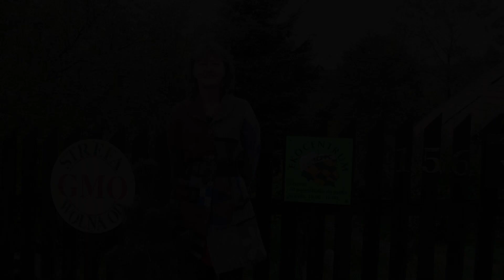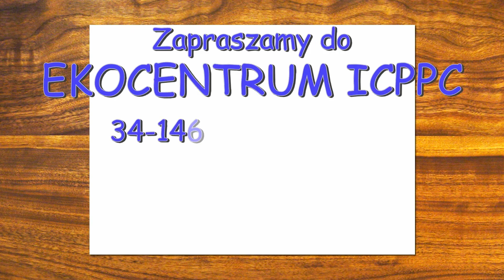Jadwiga Łopata i Julian Rose - Nominacja w Plebiscycie Ekologicznym Lista Organic Life TOP 50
Jadwiga Łopata i Julian Rose - Nominacja w Plebiscycie Ekologicznym Lista Organic Life TOP 50 | KATEGORIA: SOJUSZ / KOALICJA

"Włożyliśmy i dalej wkładamy dużo wysiłku w prowadzenie krajowej i międzynarodowej kampanii na rzecz ochrony polskiej wsi, dobrej jakości żywności oraz zdrowia i wolności Polaków. Sami wytwarzamy i przetwarzamy ekożywność, korzystamy z OZE i innych eko-technologii. Hodujemy zwierzęta tak, aby pozyskiwać z nich wełnę, np. na ubrania i kołdry, jesteśmy wegetarianami, nasze zwierzęta nie będą zabijane na mięso, aktywnie działamy, aby uświadamiać innych i zmieniać świat na lepsze. Zorganizowaliśmy wiele konferencji i akcji, uczestniczyliśmy w posiedzeniach komisji Sejmowych, spotykaliśmy się z polskimi i zagranicznymi politykami, naukowcami. Współpracujemy z polskimi i zagranicznymi organizacjami.

Nasze główne działania to:

1. Wieloletni projekt POLSKA WOLNA OD GMO - STREFY WOLNE OD GMO
W czerwcu 2004 – Międzynarodowa Koalicja dla Ochrony Polskiej Wsi – ICPPC włączyła się do ogólnoeuropejskiej inicjatywy „Europa wolna od GMO” promując w Polsce „Strefy Wolne od GMO”. Celem było i jest przybliżanie społeczeństwu zagrożeń związanych z produkcją i konsumpcją żywności GMO oraz wskazanie metod obrony i alternatywnych rozwiązań. Po 2 latach intensywnych działań udało nam się doprowadzić do tego, że sejmiki wszystkich województw ogłosiły wolę utworzenia na swoim terenie stref wolnych od GMO podpisując odpowiednie uchwały. Dało to dobry początek wprowadzeniu przez Rząd RP ustawy zakazującej upraw roślin GMO i wysiewu nasion. Przykłady działań ICPPC:
d. Konferencja „PRAWDZIWE ROLNICTWO. PRAWDZIWA ŻYWNOŚĆ OD PRAWDZIWYCH ROLNIKÓW” DEKLARACJA BELWEDERSKA, Karta Prawdziwego Rolnictwa i Prawdziwej Żywności z listą sygnatariuszy

2. Projekt „BEZPOŚREDNIO OD ROLNIKA” - po 3 latach intensywnych działań doprowadziliśmy do zmiany przepisów i wprowadzenia tzw. sprzedaży bezpośredniej od rolnika.

3. Projekt EKOCENTRUM ICPPC (Stryszów, 50 km od Krakowa) jest dowodem na to, że technologia może współgrać z naturą na tradycyjnej wsi. Ekologiczne urządzenia zasilają kilka budynków, ogrzewając wodę i pomieszczenia. Jest to miejsce, w którym budowanie żywnościowej, energetycznej i materiałowej niezależności bierze się na poważnie. Niepozorne domy, położone w ogrodzie toną wśród starych odmian drzew owocowych i kwiatów. Na dachach są kolektory słoneczne i panele fotowoltaiczne, obok system hybrydowy słońce-wiatr, pompa ciepła, oczyszczalnia ścieków, toaleta z segregacją i system odzyskiwania zużytej wody.
Gościli tu następca tronu Wielkiej Brytanii, Książę Karol, kompozytor Jan A.P. Kaczmarek i finalistki konkursu Miss Supernational 2010.

Mgr Jadwiga Łopata - inicjatorka i współzałożycielka Europejskiego Centrum Rolnictwa Ekologicznego i Turystyki-ECEAT, Międzynarodowej Koalicji dla Ochrony Polskiej Wsi-ICPPC, Koalicji POLSKA WOLNA OD GMO i 5G. Od 35 lat działa na rzecz ochrony i promocji tradycyjnych wartości polskiej wsi. Została nagrodzona Nagrodą Goldmana (ekologiczny Nobel), Złotym Krzyżem Zasługi, tytułem „Zasłużona dla Gminy Stryszów” i Człowiek Roku 2012.

Sir Julian Rose – współzałożyciel i dyrektor Międzynarodowej Koalicji dla Ochrony Polskiej Wsi-ICPPC oraz współzałożyciel Koalicji POLSKA WOLNA OD GMO i 5G. Właściciel jednego z pierwszych ekologicznych gospodarstw w Anglii, działacz społeczny. Wieloletni członek zarządu najważniejszego angielskiego stowarzyszenia "Soil" (Ziemia), zajmującego się promocją i atestacją gospodarstw ekologicznych. Korespondent min. prestiżowego pisma "Environment Now", były doradca instytucji rządowych w Anglii. Od 2002 roku większość czasu spędza w Polsce, mieszka w EKOCENTRUM ICPPC. Autor książek i setek artykułów

Koalicję International Coalition to Protect the Polish Countryside - ICPPC zainicjowało w 2000 r. 41 organizacji z 18 krajów. Dyrektorami ICPPC zostali: Jadwiga Łopata i Julian Rose".